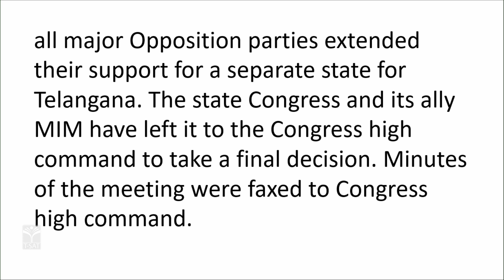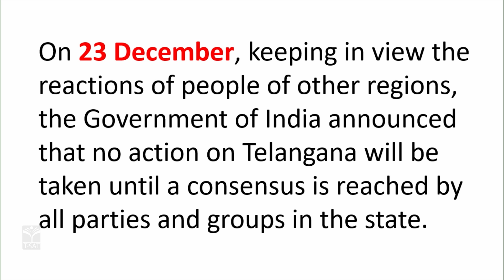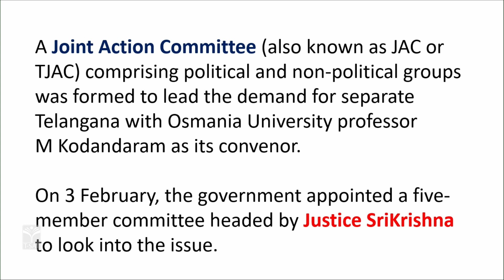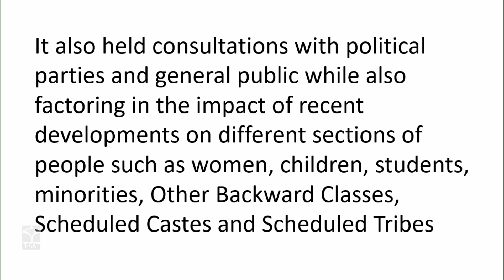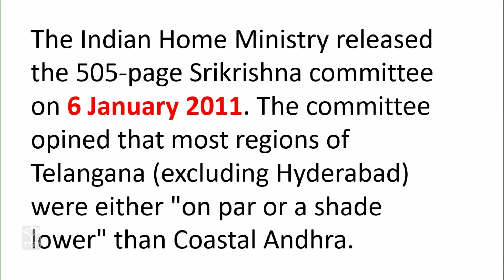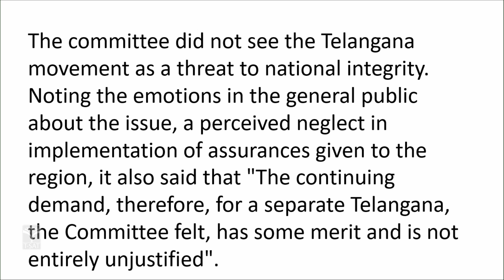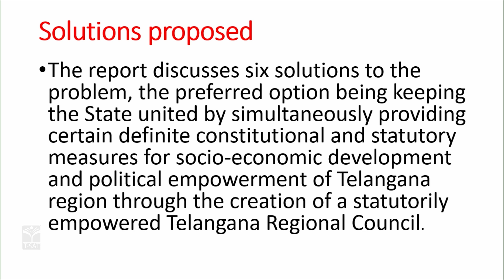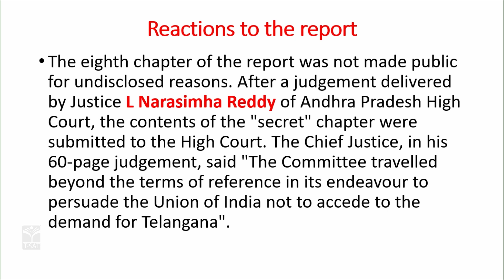paper 2 - Telangana History (EM) – Telangana Movement (Part-3) | TGPSC Group-1 Mains || T-SAT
T-SAT Network Digital Classes are Now Available on Following Platforms:

👉Install T-SAT App:
1. For Android Users: Play Store
2. For Apple Users: AppStore